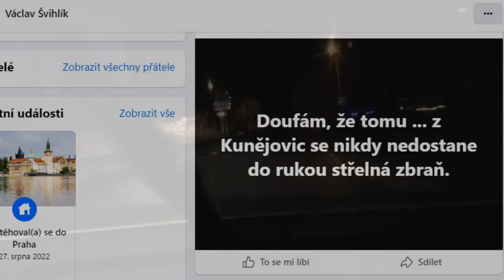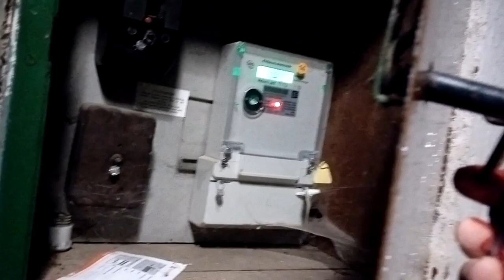🎄23.prosince 2023 🕵️‍♂️⛔madhouse,confusione,finem fabulandi,inordinatio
23.prosinec jaký jsem už dlouho nezažil. Zmatek,shon a zařizování a obrana.
Jen se mi rozšířila ta pohoda Vánoc o další level. Prasklá žárovka,pokus o natočnení zhaslého stromku u nás v obci a příprava na 24.prosince. Ale byla překažena pomluvou a dehonestací mojí osoby a to v den státního smutku.
Ač nerad už sem musel konat,aby hanobení a pošpiňování mojí osoby bylo ukončeno. Kyberšikana je hrozná věc a kyberstolking také. Jde o to kdo je obět a kdo je aktér toho zla. Nejhorší je když se aktér přestrojí za obět a obět prohlašuje na svojich profilech na aktéra. A tomu muselo být už přikročeno jinak.

Žádám tímto autora příspěvku který o státním smutku na svém profilu vydal tuto informaci - Doufám že tomu Kunějovickému se do ruky nedostane nikdy zbraň ,aby tuto pomluvu odebral a přestal konat v činnosti v které pokračuje.
Subjektivně podle mého názoru autor závidí buď vzdělání či zaměření a jen proto že člověk  má nějaké zaměření ho napadat takto neuctivě a veřejně naplňuje skutek pomluva. Proto ho tímto žádám aby toto odstranil když na svém profilu žádosti moje o odstranění mazal. Vím že bude zapírat,ale printscereany jsou uloženy pro případné pokřivování pravdy. Není umění si osobu kterou šikanuje zablokovat, aby ji mohl na svém profilu pomluvat a poškozovat ve veřejném prostoru v jeho subjektivním pohledu.

Děkuji

vivo X80 Lite, 8GB/256GB, Sunrice Gold